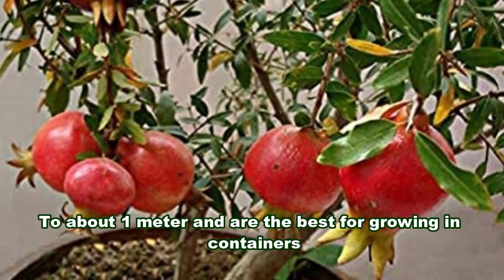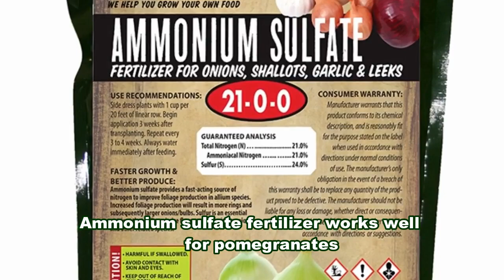How To Grow Pomegranate In Your Home Garden | Tips To Grow Pomegranate Tree - Gardening Tips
Pomegranate shrubs are one of the easiest fruits to keep since they are not affected by many pests or diseases. The scientific name assigned to this shrub is Punica granatum.

Pomegranate grow in zones 7-10, and they need well-drained and full sun soil. They’re fairly drought-tolerant, making pomegranate well-suited for mild desert climates. It may take 2-3 years for your new plant to produce fruit.

0.30 Choose a suitable variety
0.59 Cutting or Seedling
1.31 Choose a soil that drains well
1.48 Plant the pomegranate tree
2.12 Water immediately
2.32 Fertilizing
2.53 Pruning
3.05 Pests and Diseases
3.24 Harvesting